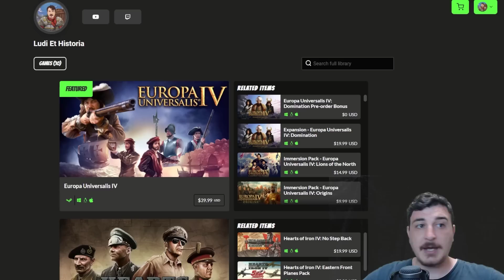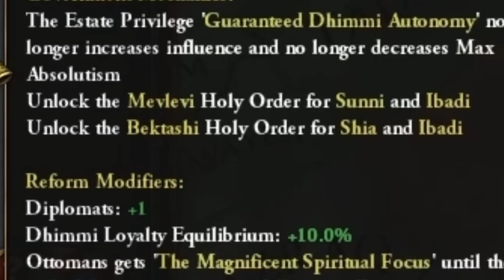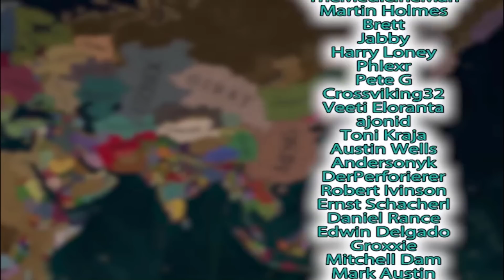The Caliphate CAN NOT BE STOPPED In EU4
EU4 1.35 Ottomans is what most balkan folk are scared of at night and for good reason too.

Europa Universalis IV is a grand strategy games published by Paradox Interactive. This is an unofficial video, not endorsed by Paradox Interactive. Making THE CALIPHATE Great Again In EU4 1.35 The Ottoman Caliphate CAN NOT BE STOPPED In EU4 1.35

The following DLC is used in this series:

Eu4 Lions of the North Origins leviathan Emperor DLC, Dharma, Rule Britannia, Cradle of Civilization, Third Rome, Mandate of Heaven, Rights of Man, Mare Nostrum, The Cossacks, Common Sense, El Dorado, Art of War, Res Publica, Wealth of Nations, and Conquest of Paradise.